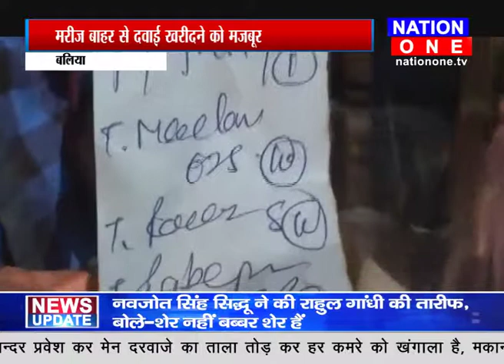अस्पताल में सस्ती दवाइयों को तरसते मरीज... देखिये रत्नेश सिंह की रिपोर्ट.....